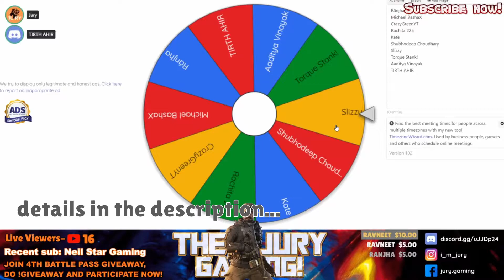4th BP Stream Points Winner and 2nd Tournament BP Winner | Highlights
IGN: The-Jury
Device: iPhone 11 pro max (4 fingers)
Streaming software: Streamlab OBS
Microphone: Blue Yeti

We will draw a winner from the top 10 Stream Points earner.  One lucky winner will win Battle Pass of CODM after 800 subs. You can earn "Stream Points" by watching the Live Stream. 1. Every 5 minutes of stream watching you will get 5 Stream Points. 2. Every live stream chat will give you 10 Stream Points. 3. Tips will give you 100 Stream Points every 1 USD/EUR and 1 Stream Point every 1 Rupee. (Link is in the YT Live Stream description) check more details on discord.

I hope you have a wonderful day ahead!